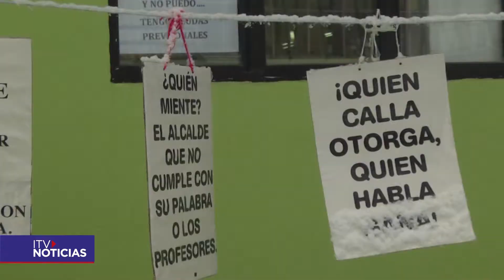PARO DE PROFESORES